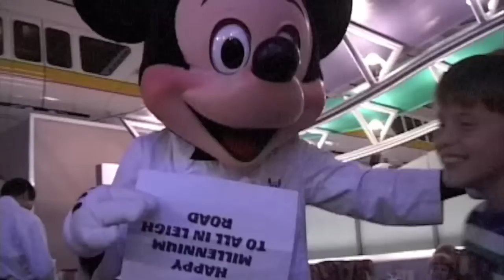Days of Ian Rodgerson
Days of Ian.  Ian Rodgerson from 0 to 15.